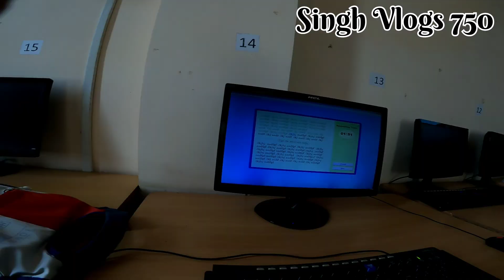Dr.CV रमन यूनिवर्सिटी अंबिकापुर//DCA Center Gudari Chauk Ambikapur//singhvlogs750/dca//ambikapur